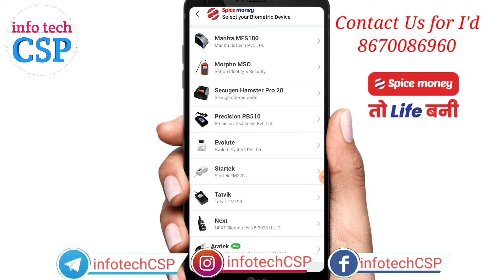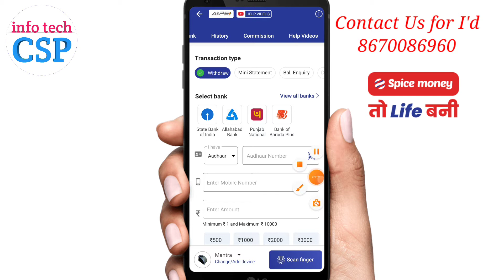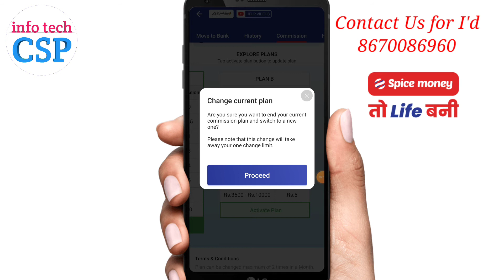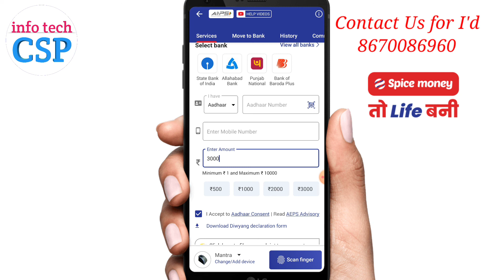Spice money Commission Change, Spice money commission upgrade,Plan A Plan B Plan C change,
Spice money retailers I'd Free all india

Available Services ||

My Spice money Distributor I'd 349915

Spice money Retailer I'd Sub Distributor I'd & Distributor I'd All India

RNFI Relipay Retailer I'd Distributor I'd
Patnar I'd & Super distributor I'd All India

Rapipay Retailer I'd Distributor I'd & super distributor I'd All India

Will get many more services

Spice money tharmal printer price